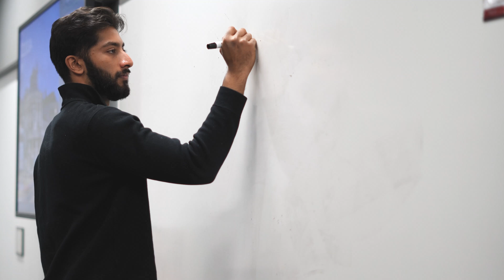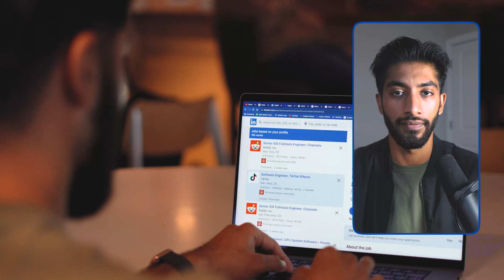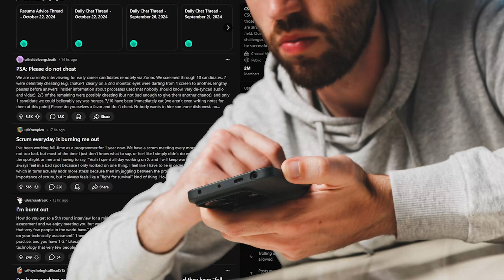6 Ways to Ruin Your Software Engineering Career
Computer science students, new graduates, and bootcamp graduates...want to land your dream software engineering job/internship?

If you're a dedicated programmer who wants to land your dream internship or job in 2025 without spamming LeetCode, spending hours at career fairs, or applying to thousands of positions, join the Software Engineering Accelerator and work directly with me.

00:00 - Introduction
00:10 - Rule #1: Keep Telling Yourself That Now Isn't The Right Time
01:02 - Rule #2: Give Up Easily
02:00 - Rule #3: Blame Everyone But Yourself
02:57 - Rule #4: Rely On Luck
04:02 - Rule #5: Never Ask For Help
05:13 - Rule #6: Don't Join The Software Engineering Accelerator

*location-adjusted